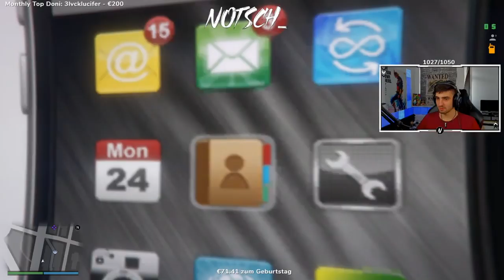DER LETZTE ARMY TAG | GVMP Stream Highlights #1 | Notsch_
Über ein ABO sowie ein LIKE würden wir uns sehr Freuen!

Achtung!
▬ Bei urheberrechtlichen Problemen bitte mir melden!